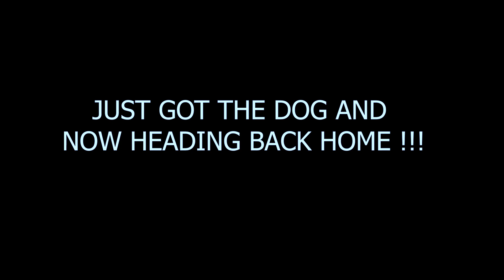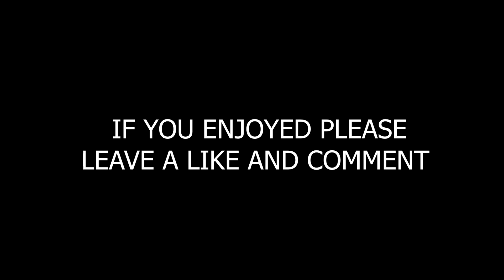I GOT A NEW DOG PRANK ON MY MOM!!!! **HILARIOUS**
My first prank ever and it was a success!!! My girlfriend was in charge to take care of her teachers dog so i took this chance to use the dog to prank my mom.  We was in a rush to go to a park but I still took this chance to prank her so i hope you guys enjoy this video!!